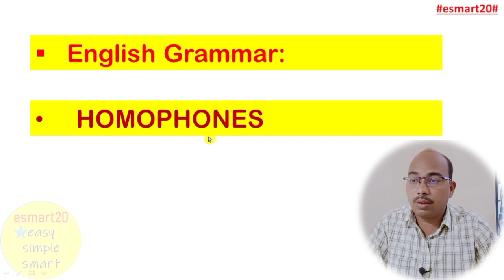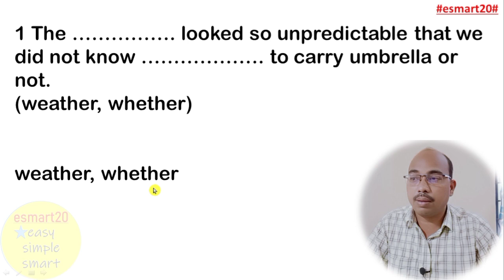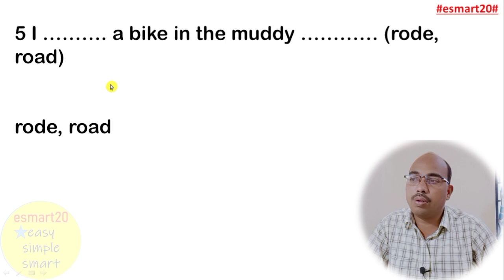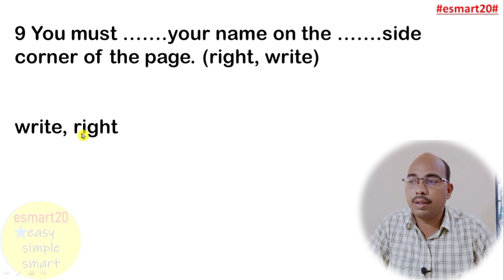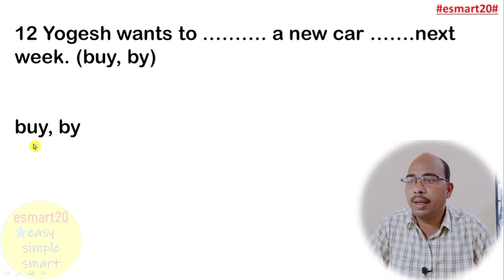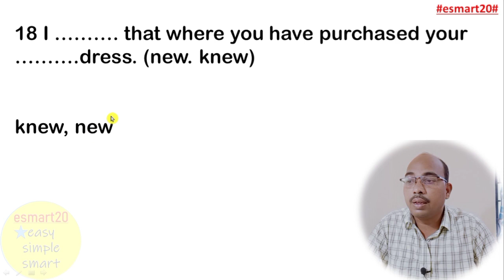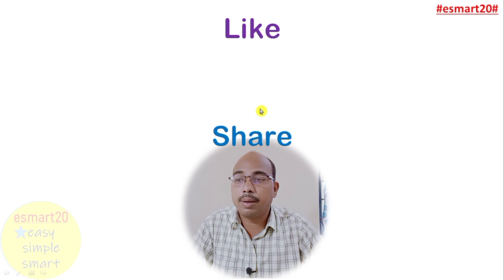24th Video | SSLC Very Important/Guarantee Questions | Homophones | English Grammar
I explained the 24th Video | SSLC Very Important/Guarantee Questions | Homophones | English Grammar |  through Kannada | in a very simple way and with lots of pictures ( 24th Video | SSLC Very Important/Guarantee Questions | Homophones | English Grammar | ). I have used a new method for you to understand ( 24th Video | SSLC Very Important/Guarantee Questions | Homophones | English Grammar | ). If you watch this video in its entirety without giving up, you will understand it very easily and you will say, "24th Video | SSLC Very Important/Guarantee Questions | Homophones | English Grammar | " is very easy.

Your
Raju